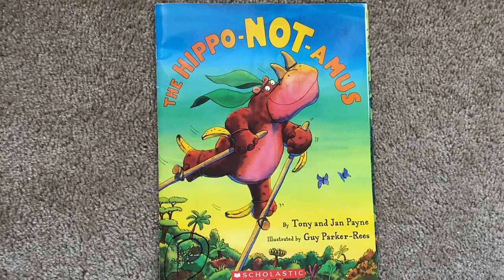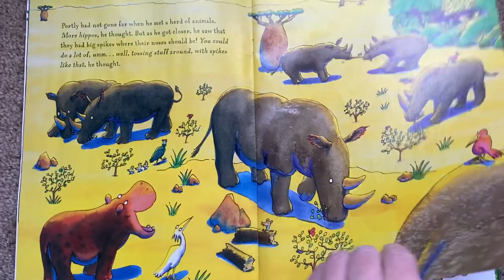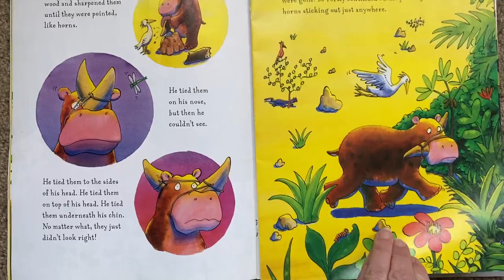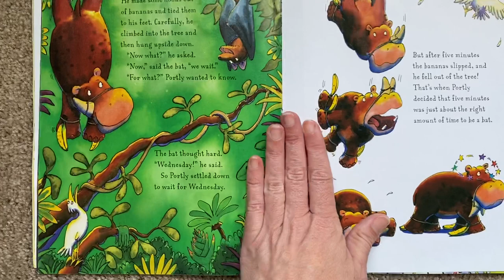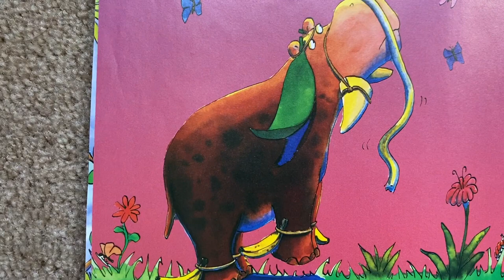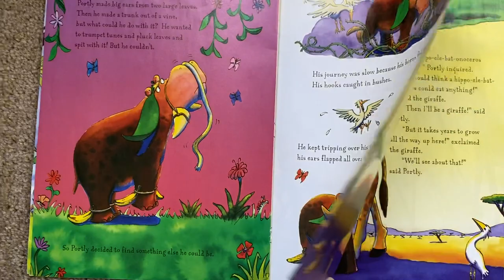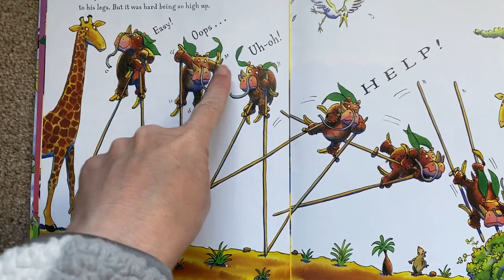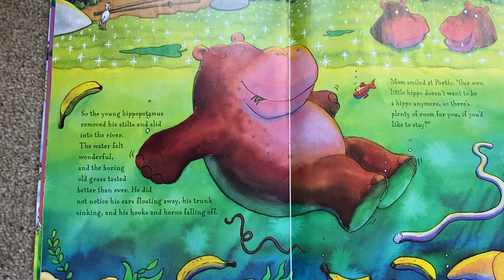The Hippo-NOT-amus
Silly children’s story about a small hippo who doesn’t want to be a hippo anymore.